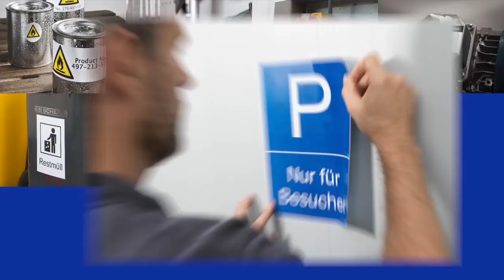Etykiety foliowe kontra papierowe. Test odporności etykiet foliowych na rozdarcia i rysy- zaliczony!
Sprawdź do czego i dlaczego warto używać trwałych etykiet foliowych! Są odporne na:
- wodę i pogodę
- olej, brud i środki chemiczne
- rozdarcia
- bardzo wysokie i bardzo niskie temperatury
Idealne do użytku zewnętrznego i w innych trudnych warunkach.